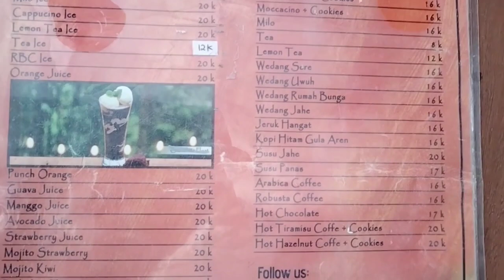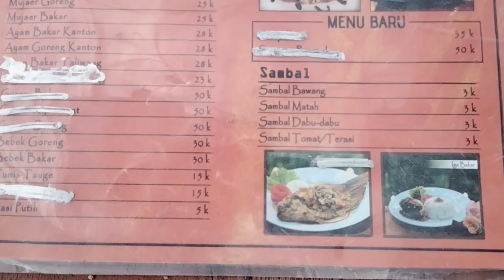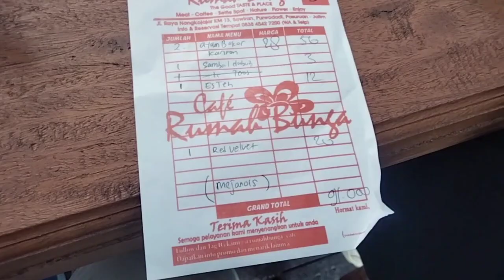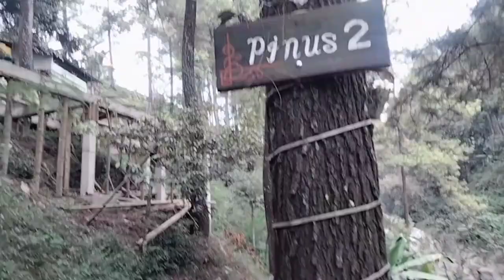NONGKRONG DI TEPI JURANG CAFE RUMAH BUNGA NONGKOJAJAR-PASURUAN || KONDISI TERKINI 2023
Cafe Rumah Bunga Pasuruan || Nongkojajar - Pasuruan 2023. Rumah Bunga Cafe, sebuah tempat kuliner istimewa yang cocok buat Quality Time bersama teman, kerabat dan keluarga tercinta. Hadirnya Rumah Bunga Cafe kini menambah spot kulineran di Pasuruan yang wajib kalian kunjungi. Tempat ini memang tergolong masih sangat baru, karena baru dibuka pada tanggal 9 Januari 2021 lalu. Tempat ini mengusung konsep tema Cafe, Coffee, Selfie Nature & Enjoy, jadi disana pengunjung bisa menikmati coffee dengan enjoy sembari bisa berfoto selfie dengan alam yang indah.

Daya Tarik Rumah Bunga Cafe Pasuruan
Cafe Rumah Bunga Pasuruan || Nongkojajar - Pasuruan 2022. Daya tarik utama yang membuat banyak orang tertarik ingin mengunjungi Cafe Rumah Bunga yakni tempatnya menyuguhkan pesona alam yang menawan. Mengingat lokasi Rumah Bunga Cafe berada di daerah Nongkojajar yang merupakan daerah dataran tinggi tentunya menyajikan suasana yang begitu asri.
Fasilitas Lengkap
Cafe Rumah Bunga Pasuruan || Nongkojajar - Pasuruan 2023. Rumah Bunga Cafe Purwodadi Pasuruan telah menyediakan fasilitas yang cukup memadai demi kenyamanan dan kepuasan para pengunjung. Berikut fasilitas lengkapnya :
Area Parkir
Toilet
Mushola
Akses Wifi
Live Music
Bean Bag
Wahana Permainan
Fasilitas Protokol Kesehatan

Alamat Rumah Bunga Cafe
Jl. Raya Nongkojajar, Sawiran, Dawuhan Sengon, Kec. Purwodadi, Pasuruan, Jawa Timur 67163.

Buka Setiap Hari Pukul 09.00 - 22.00 WIB